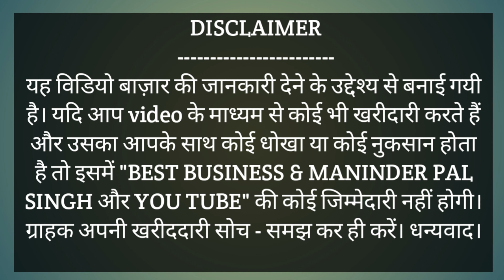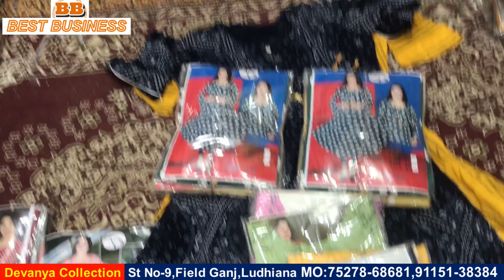cotton readymade dress wholesale,cotton kurti,cotton readymade suit,cotton frock,cotton midi,croptop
Shop Address:
Devanya Collection
Shop No:B-13-629/2
Kucha NO-9,Field Ganj,
Ludhiana, Punjab.
For Order Please Contact Mo:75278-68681,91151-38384

# kidswearwholesalemarketinludhiana